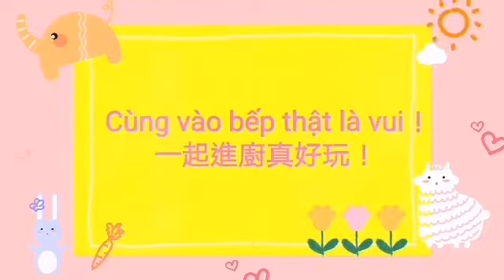鹹玉米餅DIY _ Làm bánh ngô mặn cùng hai bạn gà và ngựa nào!